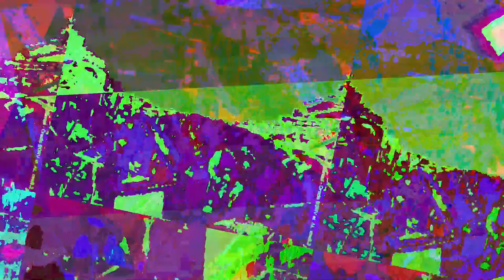[EPILEPSY WARNING] Movie 23 06 23 05h20m17s